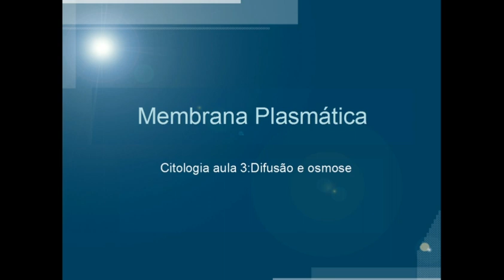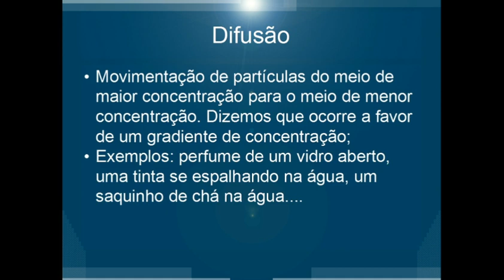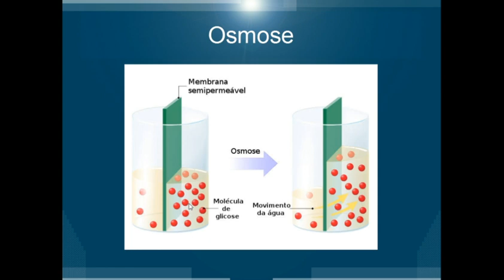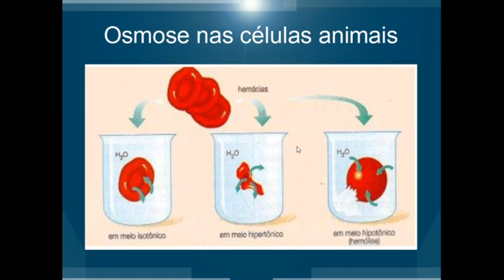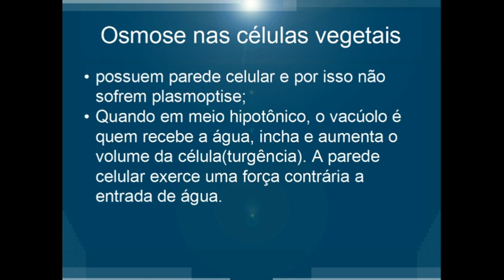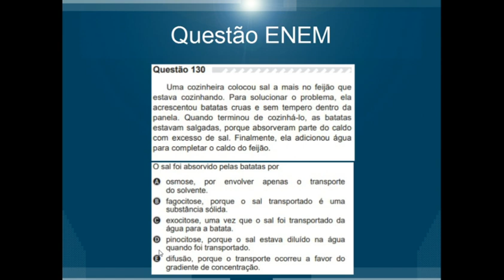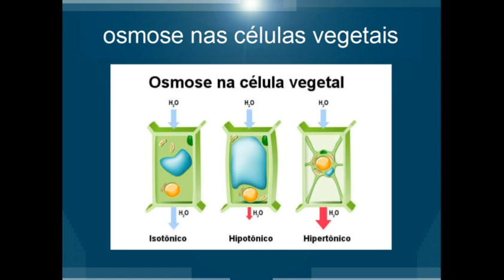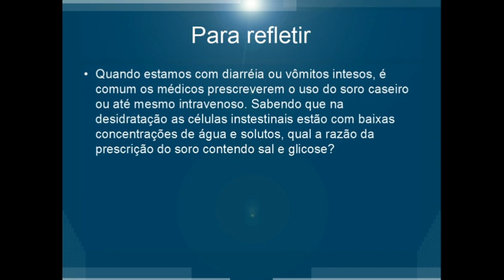Difusão e osmose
Nesta aula vocês aprenderão o que é difusão e osmose, sua importância na membrana plasmática e verão questões de vestibulares sobre difusão e osmose.